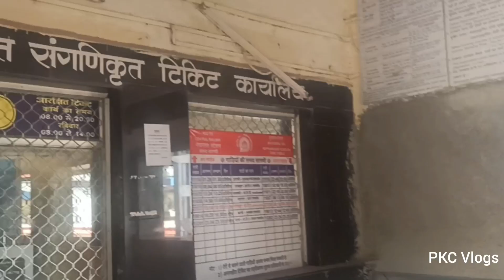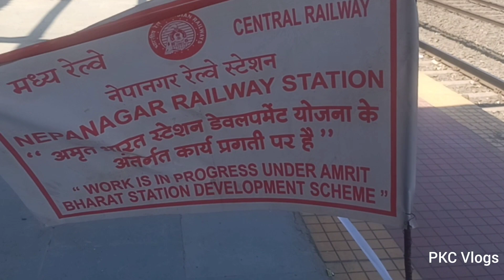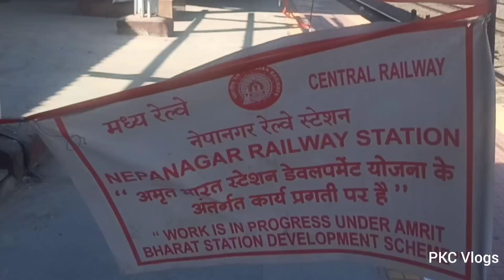Nepanagar New Railway station | Nepanagar Railway station Redevelopment | Amritbharat Project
nepanagar railway station,
nepanagar amrit bharat station yojana
nepanagar railway
nepanagar,railway station
railway station nepanagar
railway station development
amrit bharat station yojana,
amrrit bharat station
amrit bharat station scheme
garha railway station
34 railway station